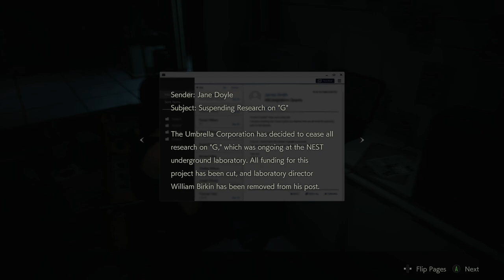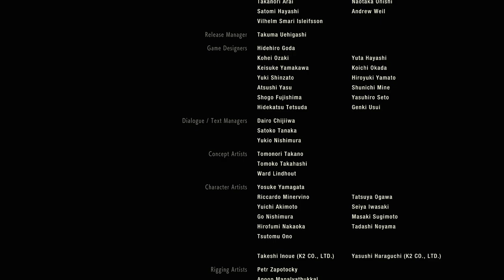Resident Evil 2 - Claire A- Ep 11 - The Great Escape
Please insert disc 2.